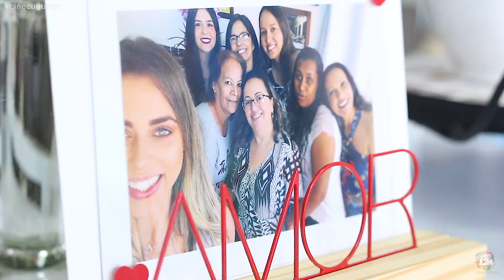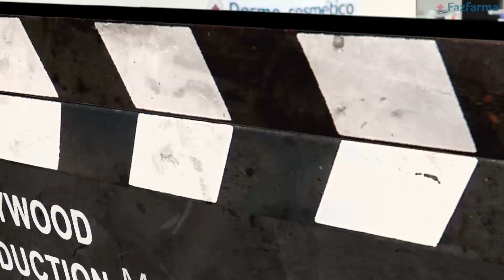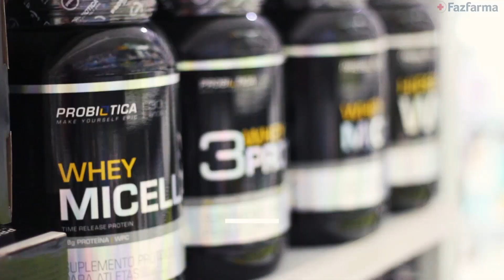Biazetto Enxovais e Utilidades Sala Vip Cine Cultura 02 05 19 B3